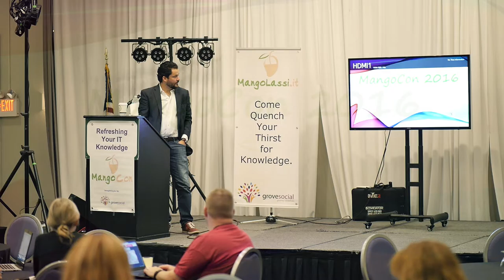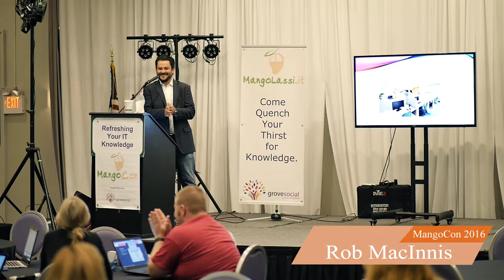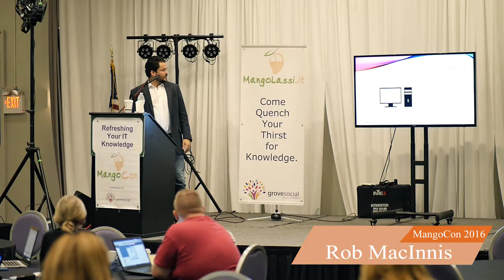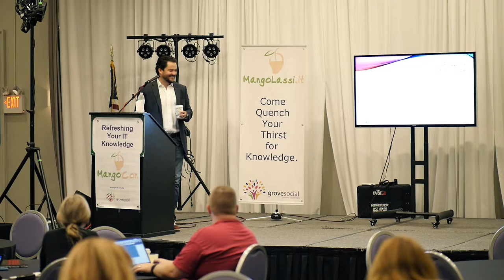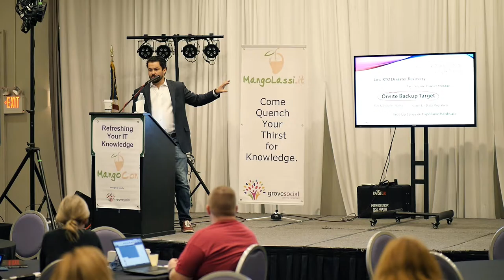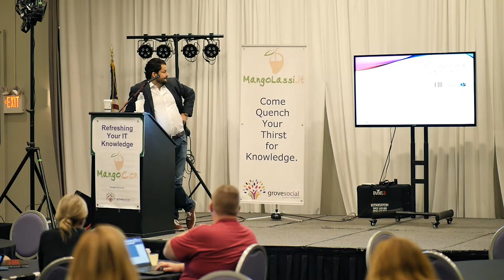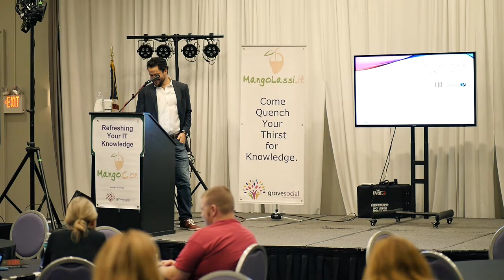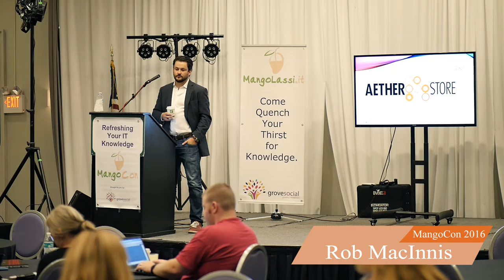Rob MacInnis AetherStore Presentation | MangoCon 2016